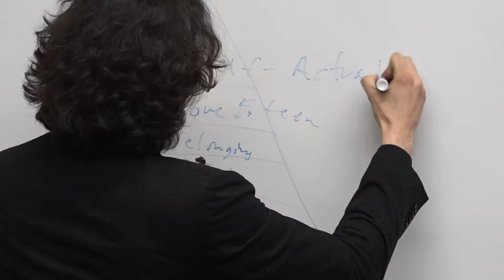Paul K. Chappell Discusses Peace Literacy at CSU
Peace Leadership Director Paul K Chappell, discussed the need for peace literacy on February 20th, 2018. News Anchor Amelia Castaneda attend the event and has more on this discussion.